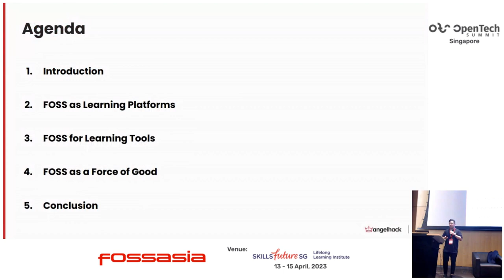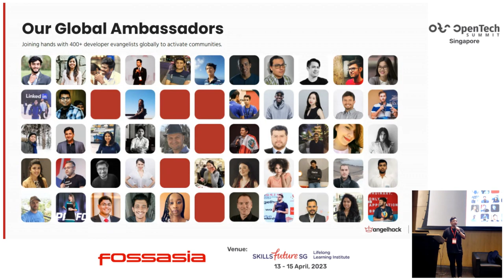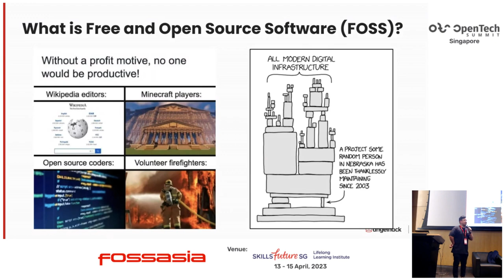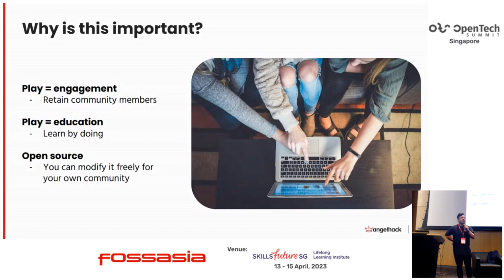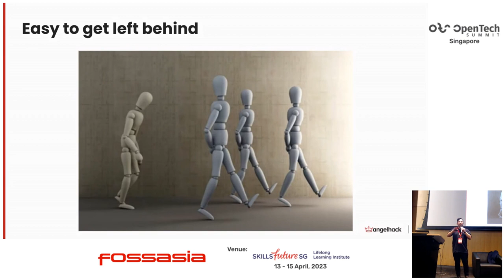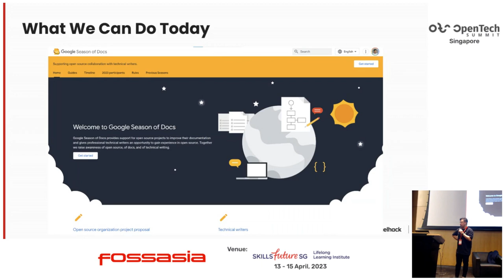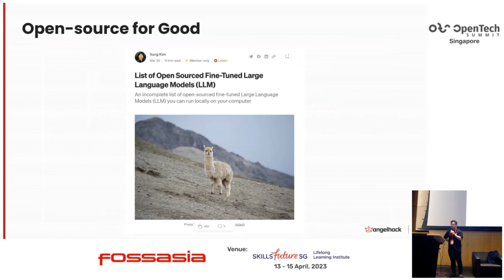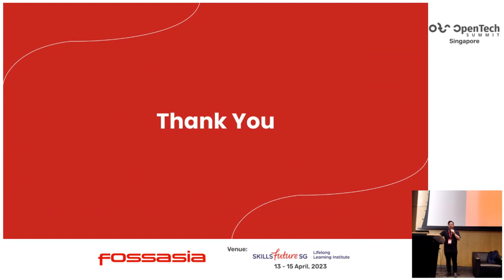Leveraging Open Source software to educate, engage, and empower developers - Dr. Jackie Tan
Open source software has become a fundamental tool for developers in today's fast-paced technology landscape. However, it's not just about using open source software for development. In this talk, we will explore how open source software can be leveraged to educate, engage, and empower developers.

We'll start by examining how open source software can be used to create innovative learning opportunities for developers of all levels. This can include interactive tutorials, gamified challenges, and other engaging learning experiences that help developers sharpen their skills and stay current with the latest technologies.

Next, we'll discuss how open source software can be used to build inclusive communities that welcome developers from all backgrounds and skill levels. Open source communities can be leveraged to create mentorship opportunities, networking events, and other resources that help developers connect with each other and advance their careers.

Finally, we'll explore how open source software can be used to empower developers to make a positive impact on the world. We'll discuss how open source tools can be used to develop applications that address social and environmental issues, and how developers can contribute to open source projects that have a tangible impact.

Whether you're an experienced developer or just starting out, this talk will offer you a fresh perspective on the potential of open source software and how it can be used to educate, engage, and empower developers.

Dr. Jackie Tan
Product Manager, AngelHack
Jackie is the Product Manager at AngelHack, where he designs new education products in web3. He has extensive experience in starting up, and loves hackathons.